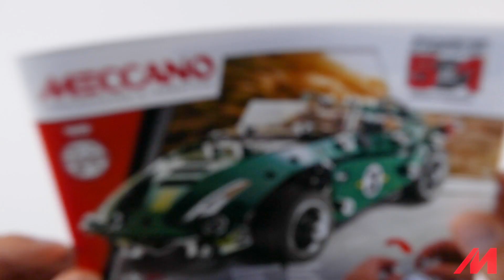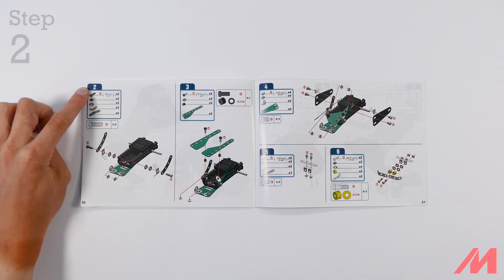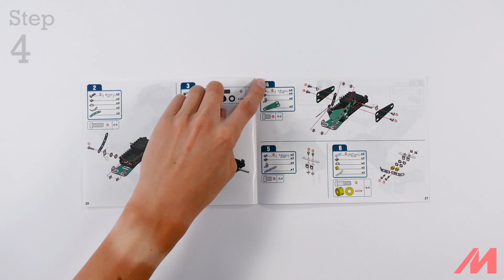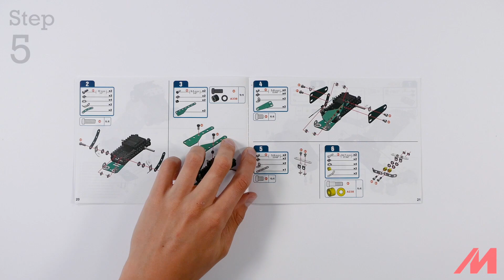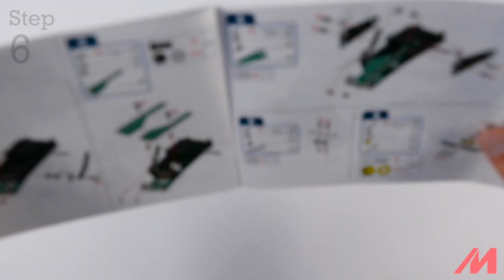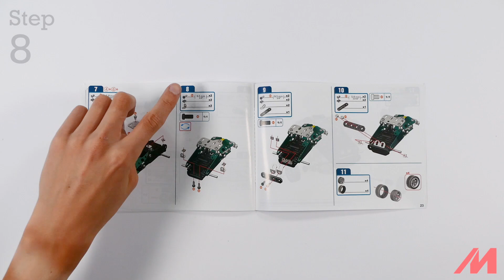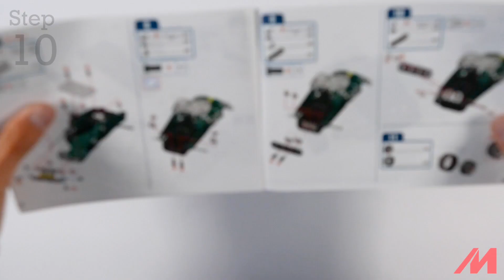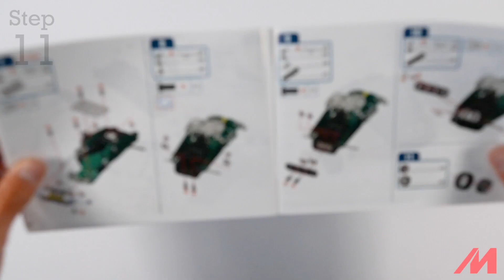Meccano | 5 Model Roadster | Build #3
Check out this step-by-step construction of Build 3 of the Meccano 5 Model set. Complete this roadster by following 14 simple steps.

The Meccano 5 Model Set lets you build five unique working vehicles, with real tools! Then supercharge your creation with a high-torque motor. There are so many ways to build!